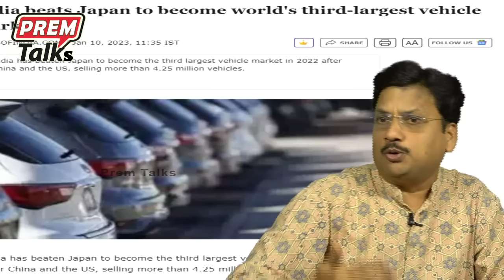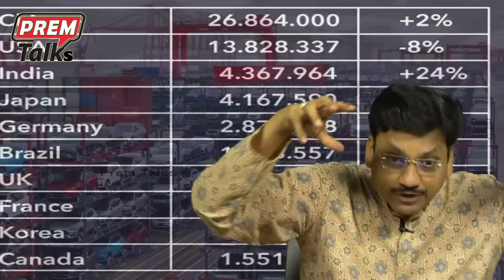ఆటో రంగం లో జపాన్ ని ఓడించిన భారత్ | India beats Japan. Now 3rd largest auto market